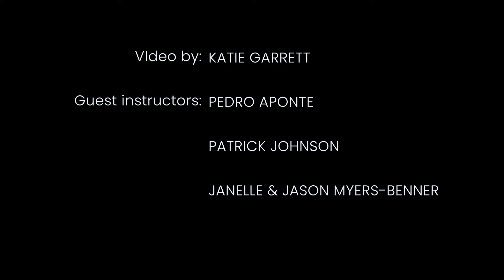Meet Shenandoah Permaculture Institute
The Shenandoah Permaculture Institute is a collection of competencies whose mission is to "inoculate communities with the tools and strategies for health and resiliency, from soil to self."